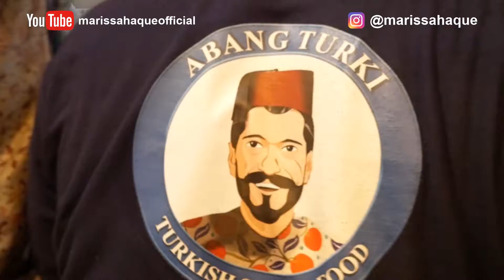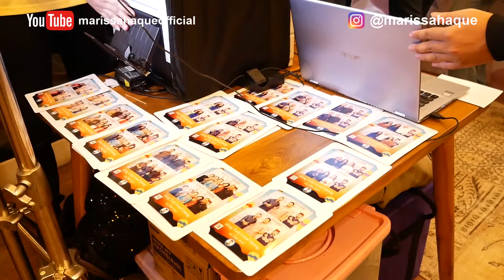22 Agustus 2022(2)